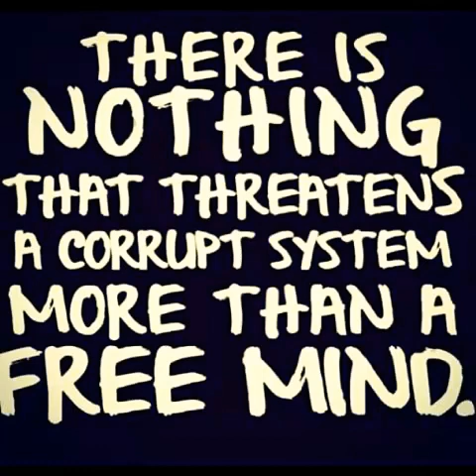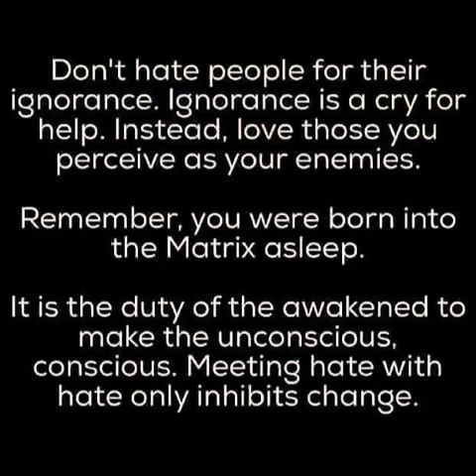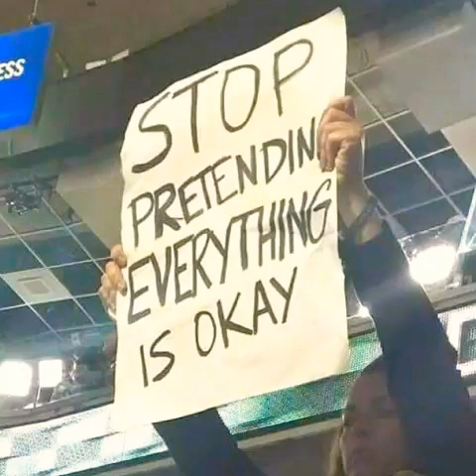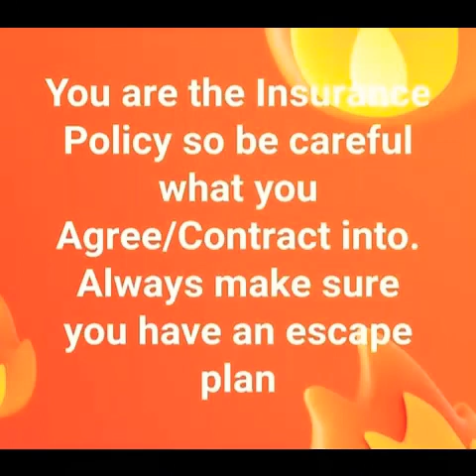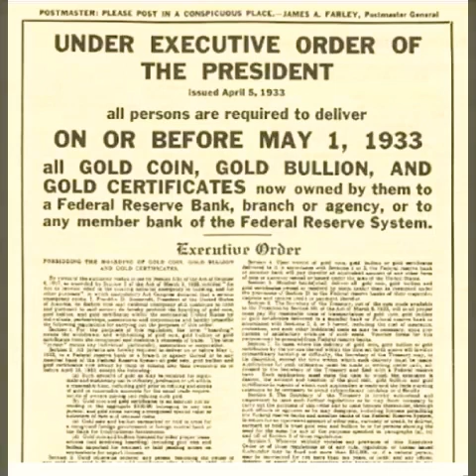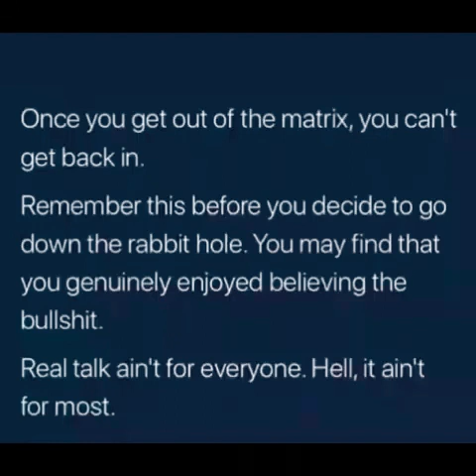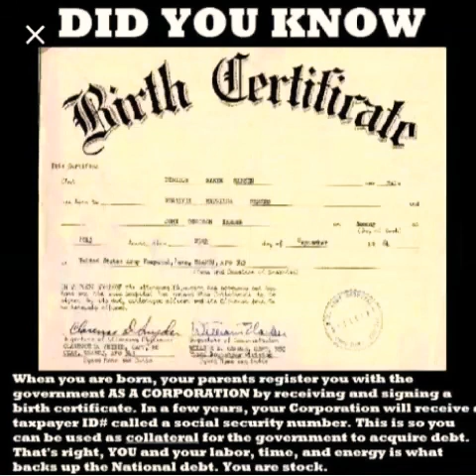Free your mind